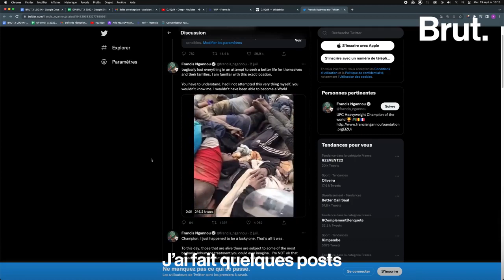Francis nganou chasser des MMA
le champion Francis nganou chasser des MMA